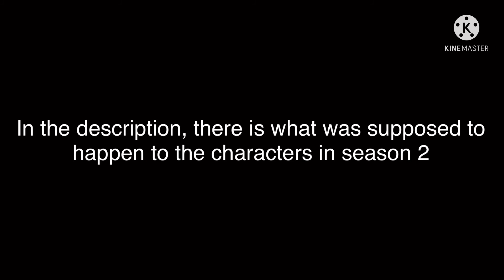My demon slayer serie ll About the characters look and life in season 2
Yasuko:

She was trained be same guy who trained Tanjiro and giyuu (Sabito too) 👺
She got trained by some hashiras too and Yasuko became strong very fast.
People know more about demon slayers now”
Yasuko became popular for her strength but also for her beauty and bravery.
She rarely talks, almost never, she only allow herself to talk to Hisa and her family and a little to Yuki.
Sabito and giyuu went for a mission, but unfortunately only Giyuu came back.
Yasuko and Giyuu (especially Giyuu) seemed to loose a part of themselves, their eyes looked empty and they stopped smiling.
Yasuko couldn’t stand seeing her dad crying every nights.
She decided to revenge her father. Her goal was now to kill the demon who took the life of Sabito.
After the fight with the demon, Yasuko lost an arm.

Hisa:

Hisa was trained by Shinobu and the guy who trained Tanjiro and Giyuu (Sabito too) 👺
Rengoku died in season 1”
After Rengoku death, Hisa lost the person she loved and admired the most.
Hisa gets her memory back.
She helped Yasuko with her revenge.

(Yasuko and Hisa do end up in a secret relationship😄 I mean it was obvious that they would become lovers XD)

Hisoka:

Nothing special -w-
He is not a demon slayer.
(You were supposed to see Hisoka past in season 2, but to resume, he doesn’t have a family, he doesn’t remember them)
He came out as gay🏳️‍🌈 he has a boyfriend eventually husband :)
He misses Haku, they didn’t see each other for some years.

Haku:

Haku became a demon and killed his father.
Haku despises all demon slayers and plan on killing as much demon slayers as he can, but Haku wants to kill his mother first. His mother was never at home and hated Haku, his mother always moves around the world and it makes it hard to find her.
(Haku is the kind of demon that remembers their past life as human.  But actually, in the “canon”, Haku doesn’t remember his past, only a little bit but not clearly. He forgets about Hisoka and the rest of the characters)

Tell me, did you ship some characters with each other? :) If yes, who?
Who is your favourite character and why? :)